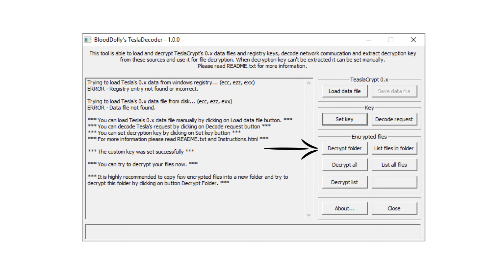Decrypt Teslacrypt - 100% Working Method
Now, you can decrypt .ecc, ezz, exx, xyz, ,zzz, .aaa, .abc, .vvv, .xxx, .ttt, .micro and .mp3 files for free!